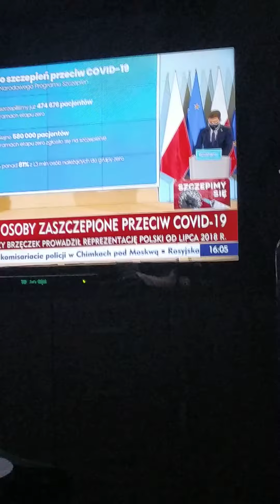konferencja prasowa szefa KPRM Michała Dworczyka i prezesa Arm Michała kuczmierowskiego